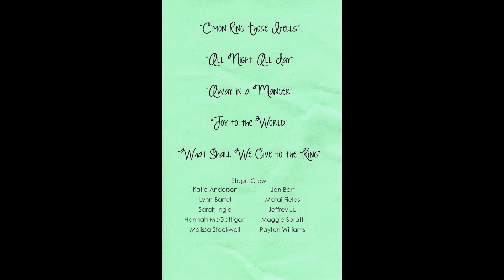First United Methodist Church Valley Center, Kansas: Children's Christmas Play 12-4-22